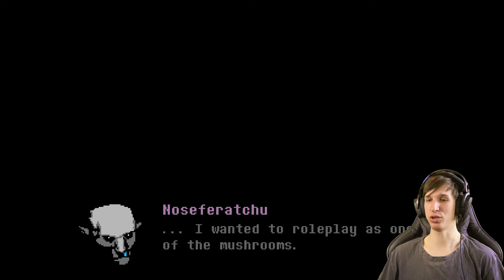The End of an Epic Quest - Everhood #4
We finish one story but not THE story.